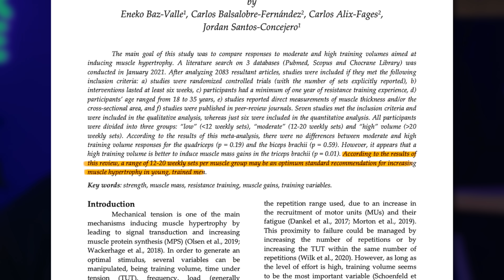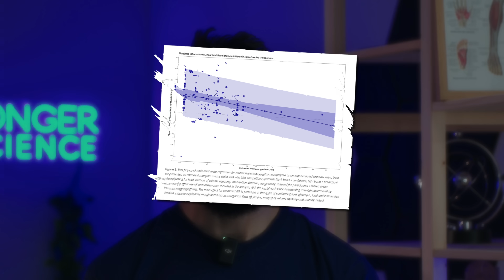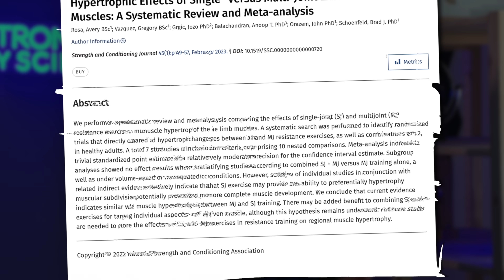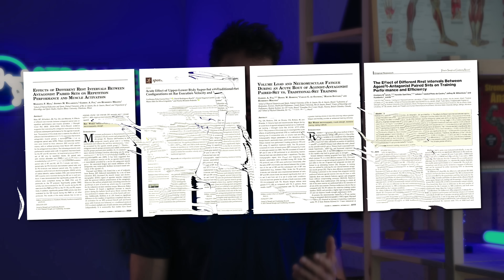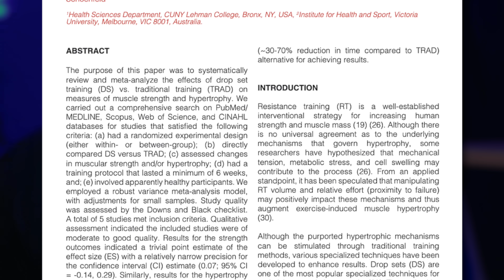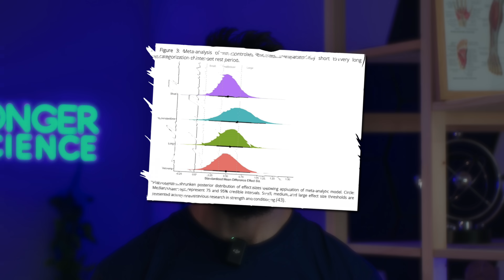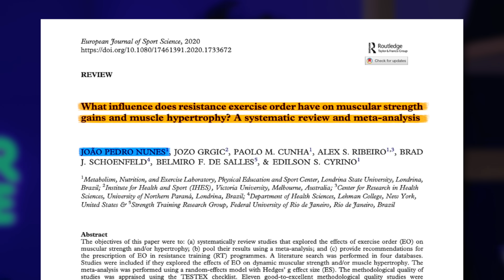How to Grow More Muscle In Less Time (Science Explained)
In this video, Milo covers the science on how to make your workouts more time efficient: gain more muscle in less time. There are ten different workout tips that can allow you to gain a lot of muscle, even when you're busy!